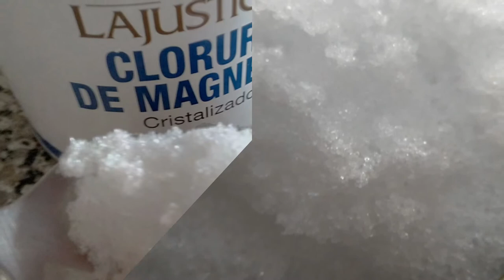Leches vegetales para todos, sobre la soja y un derivado, el tofu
Vídeo de fotos sobre la elaboración de leche de soja y un subproducto, el "queso" tofu, ahora vas y lo cascas. forma parte de un post en el